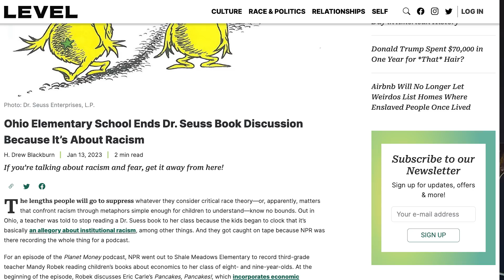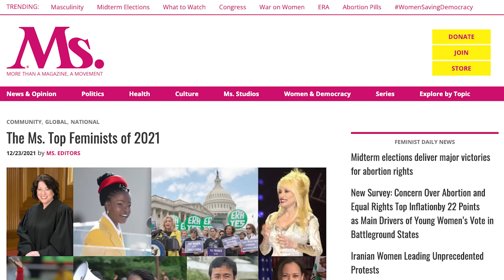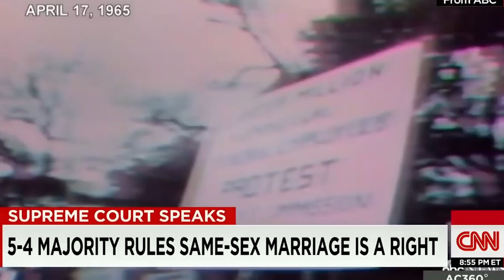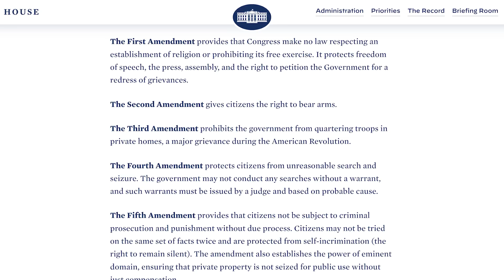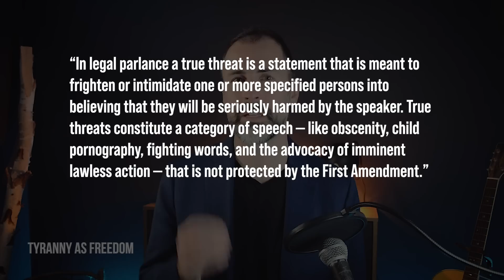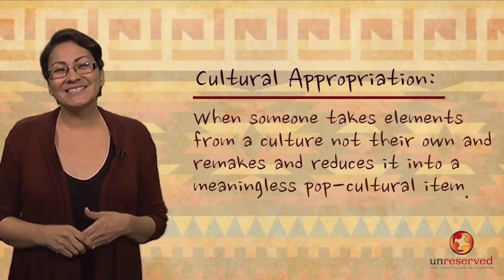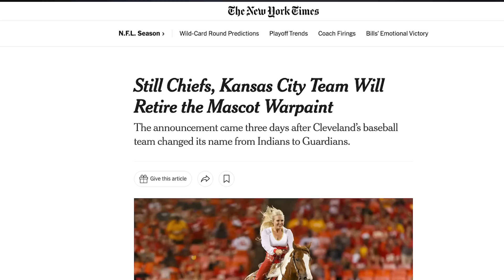5 Woke Contradictions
Episode 27. People appear to have less and less understanding about the intellectual arguments behind some of the most controversial movements in the political and social landscape. In spite of a logical or even unified narrative, people nonetheless go along with the overall momentum of modern social movements. The assumption appears to be that since the media and progressive activists are basically on the side of antiracism, social justice, diversity, freedom, and feminism, we should give them our whole hearted support, even if what they say is a little belligerent at times.

All of these are noble causes, but the thoughtless hypocrisy is ubiquitous. In this episode we’re going to take a look at some of these contradictions.